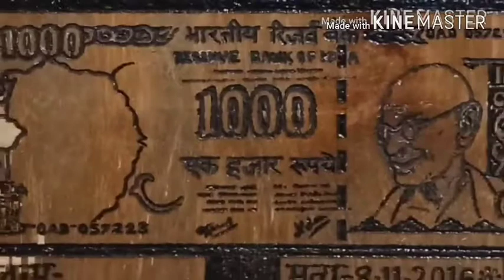My painting by studies with painting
Exhibition painting and news cutting colurs painting Solar pyrography painting sketch art